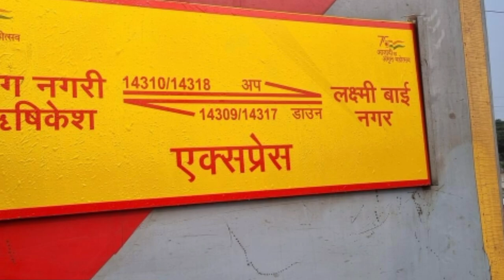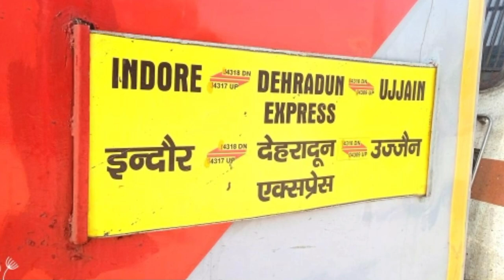उज्जैन महाकालेश्वर की सुपरफास्ट ट्रेन l Ujjain yatra by train l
Ujjain Mahakaleshwar Jyotirlinga Madhya Pradesh
 Ujjain is 55 KM From Indore City Ujjain Is Famous For Mahakaleshwar Jyotirlinga In This Ujjain Travel Guide Vlog I Give You Complete Information About Ujjain Tourist Places

1. Mahakaleshwar Jyotirlinga
2. Mahakal Corridor Ujjain
3. Shree Harsiddhi Mata Shaktipith Temple
4. Shri Ram Ghat ( Shipra River )
5. Shree Kaal Bhairav Mandir Ujjain
6. Maa Gadhkalika Mata Mandir
7. Bhartrihari caves
8. Rinmukteshwar Mahadev Temple
9. Mangalnath Mandir Ujjain

1. Fastest way to reach Ujjain from Delhi
2. Ultimate guide: Delhi to Ujjain by train
3. Discover Ujjain: Traveling from Delhi by train
4. Insider tips for Delhi to Ujjain train journey
5. Unveiling the journey: Delhi to Ujjain by train
6. दिल्ली से उज्जैन की सभी ट्रेनों की जानकारी
7. delhi se ujjain kitni dur hai
8. delhi to ujjain by train
9. delhi to ujjain mahakaleswar ujjain by train
10. delhi to ujjain by train full information
Planning a trip from Delhi to Ujjain to visit Mahakaleshwar Temple? Watch this video for complete information on the Ujjain Intercity 12415 train journey.
Get all the details you need for your train journey from Delhi to Ujjain to visit the Mahakaleshwar Temple. Watch this video for complete information on the Ujjain Intercity 12415 train!

ujjain to rishikesh by train
indore intercity express 12415
indore intercity express 12416
malwa express ujjain to vaishnodevi
delhi to indor intercity express
how to reach ujjain by train
delhi to ujjain by train
delhi to ujjain mahakaleswar best train
indor intercity superfast train
how to reach fastest ujjain mahakal
delhi to ujjain best train
how much fair delhi to ujjain sleeper class
delhi to ujjain mahakal ticket
how much train delhi to ujjain
ujjain mhakaleswar hotel price
hotel in ujjain
ceapest hotel ujjain mahakeswar
Embark on a journey from Delhi to Ujjain Mahakaleswar by train with this complete guide. Discover all you need to know about the Ujjain Intercity 12415 train and experience the cultural charm of Ujjain .

1. Fastest way to reach Ujjain from Delhi
2. Ultimate guide: Delhi to Ujjain by train
3. Discover Ujjain: Traveling from Delhi by train
4. Insider tips for Delhi to Ujjain train journey
5. Unveiling the journey: Delhi to Ujjain by train
6. दिल्ली से उज्जैन की सभी ट्रेनों की जानकारी
7. delhi se ujjain kitni dur hai
8. delhi to ujjain by train
9. delhi to ujjain mahakaleswar ujjain by train
10. delhi to ujjain by train full information

Delhi to ujjain train
Delhi to ujjain superfast train